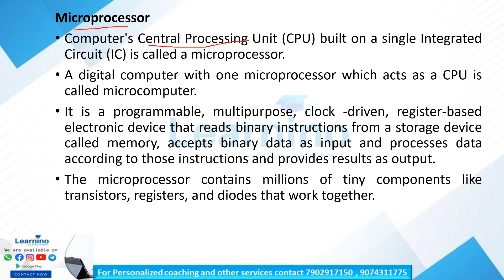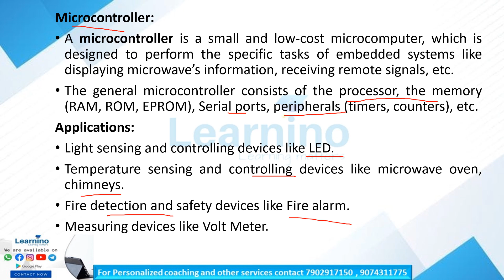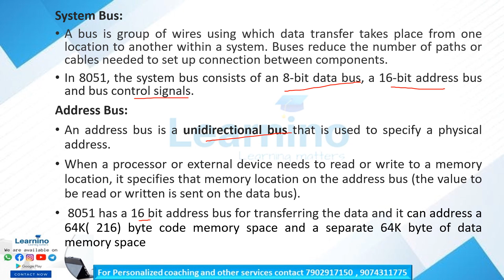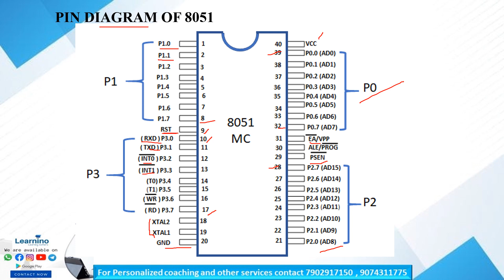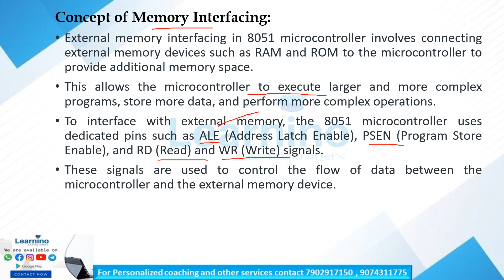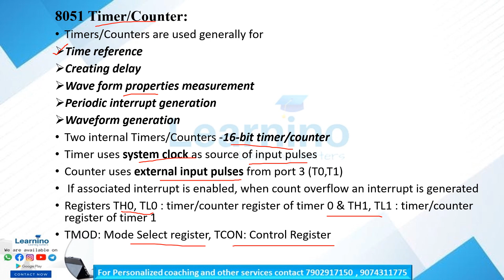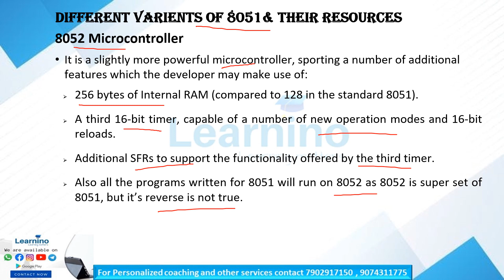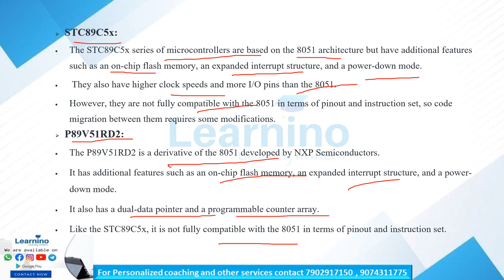Tradesman Electronics Revision MODULE - 8 Microcontroller